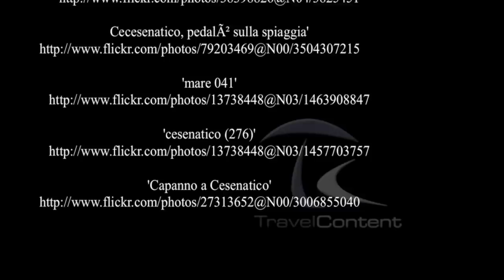Cesenatico - Emilia-Romaña - Italia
Cesenatico es una localidad italiana de 23.416 habitantes de la provincia de Forlì-Cesena. Es un importante centro de balnearios y meta turística que se encuentra junto al Mar Adriático, entre Rímini  y Rávena. ( source Wikipedia )